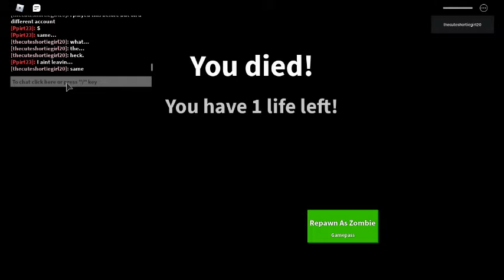Shortie and Friends: Field trip Z part 4 (FINALE): defeating the zombie and a zombie of...ME!?